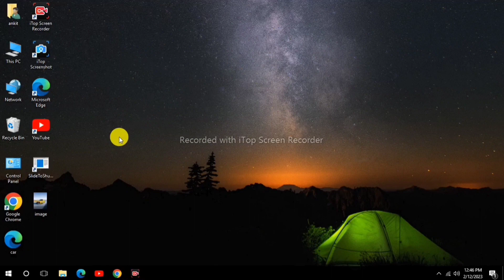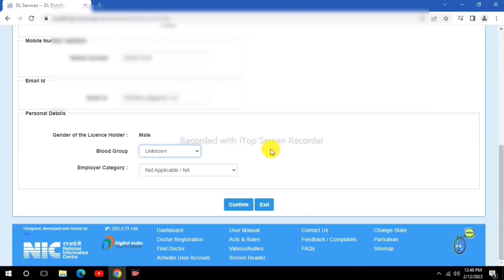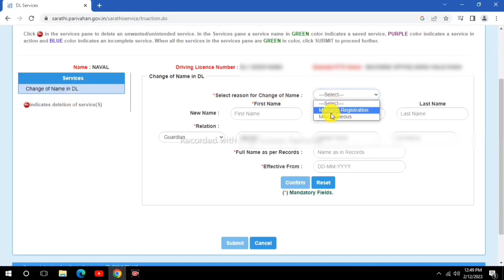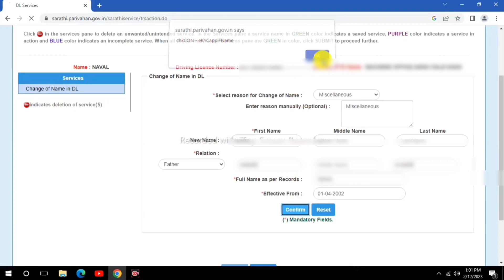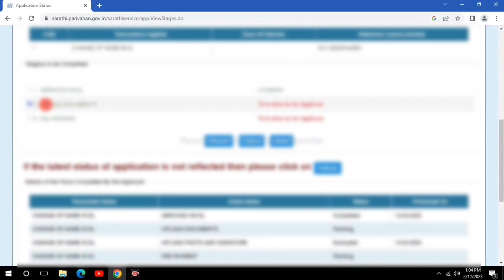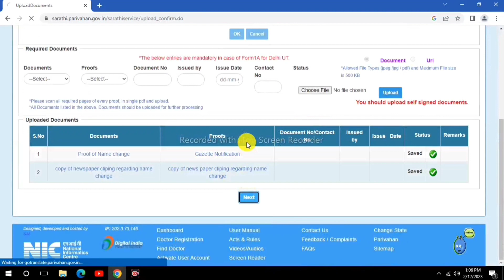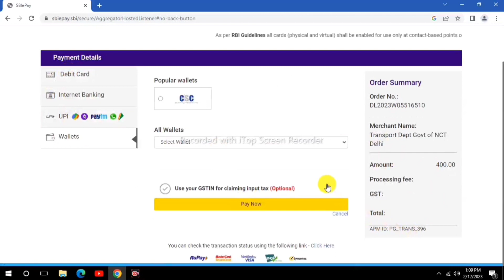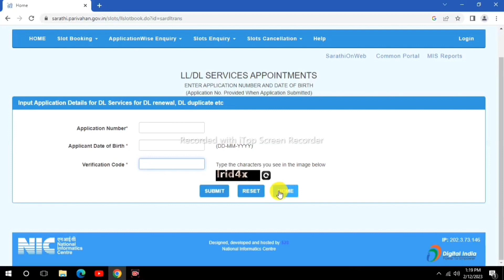Driving licence me name kaise change kare - driving licence name correction online | Full Guide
Driving licence me address kaise change kare - driving licence name correction online | Full Guide

tags for reference: dl address change online,how to change address in driving licence,how change name in driving licence,driving licence me address kaise change kare,driving licence me name correction kaise kare,driving licence me name change kaise kare,correction in driving licence online,dl name change online,driving licence me photo kaise change kare,change name in driving licence,change address in driving license online,driving licence correction online,,dl name change